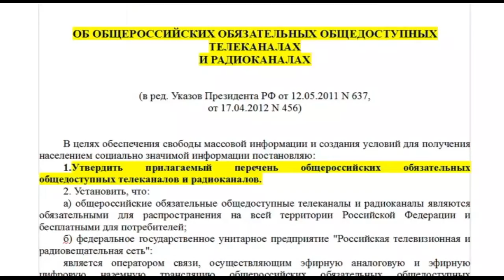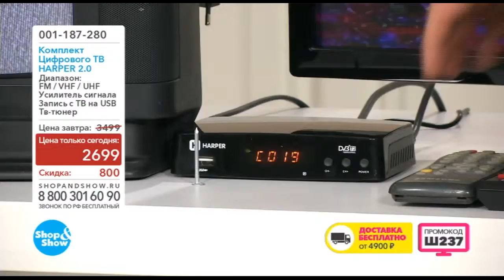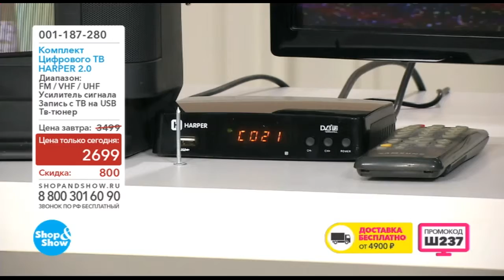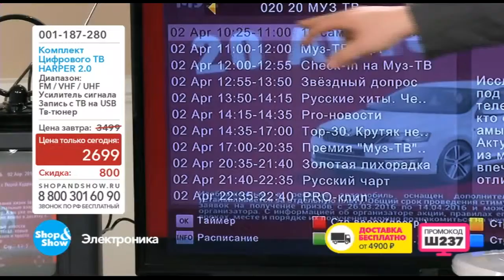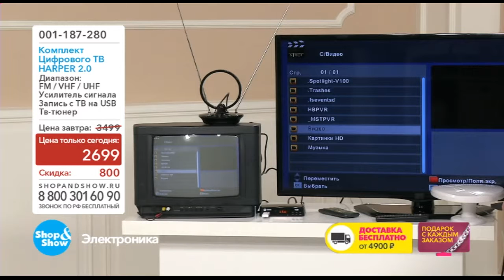Shop & Show (Электроника). 001187280 Комплект Цифрового ТВ HARPER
Обзор на товар Комплект Цифрового ТВ HARPER